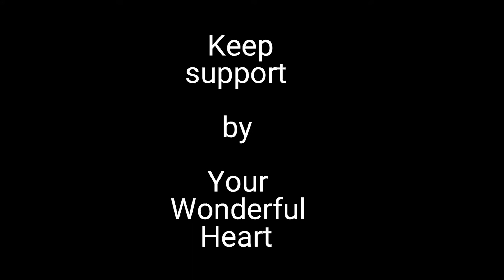ENCOUNTER MONTAGE / CLOSE RANGE || TAMIL || BGMI SOON / FUN PUBG TROLL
Vadivelu as sakthimaan
BGMI COMING SOON TO IOS

TAMIL PUBG FUNNY MOVEMENT funny memes tamil pubg